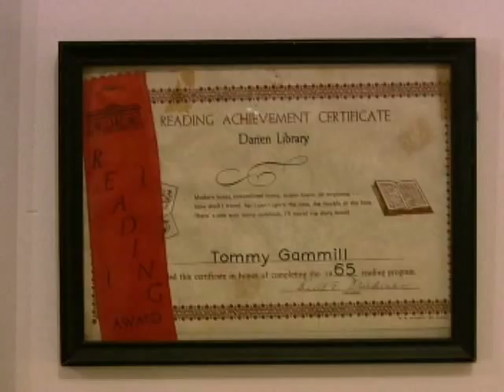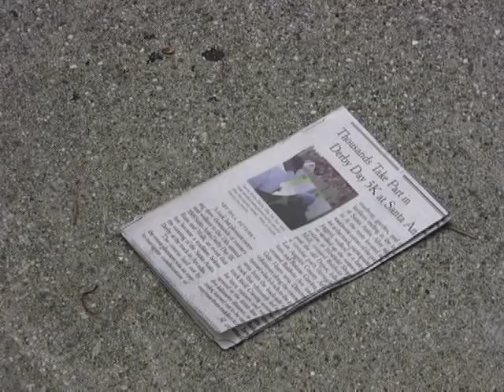Tom Gammill Lesson Eighteen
The eighteenth installment of LEARN TO DRAW with Tom Gammill, where the creator of The Doozies gives aspiring cartoonists a personal tour of his studio.